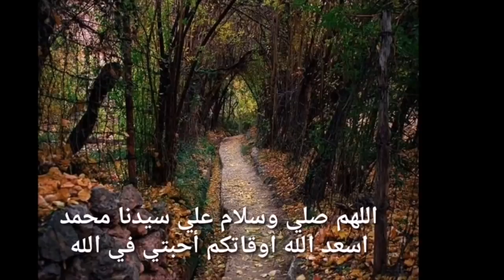طاولة اليوم 11من رمضان🌛دوخت سارة الشاوية العبداوية في الكوزينة حضرتلكم افخاذ الدجاج محشين🍗بنين روعة🥰